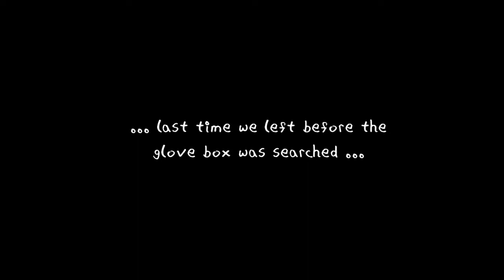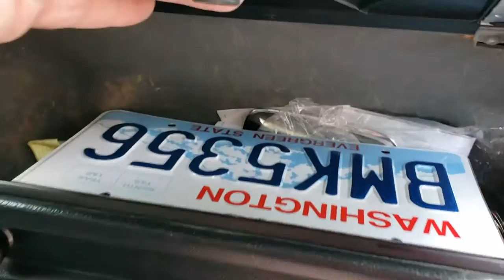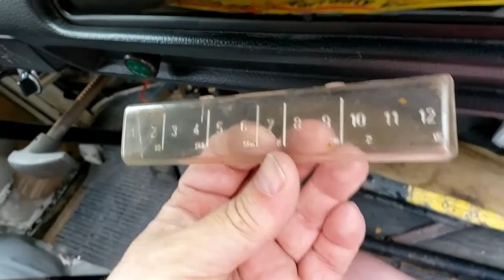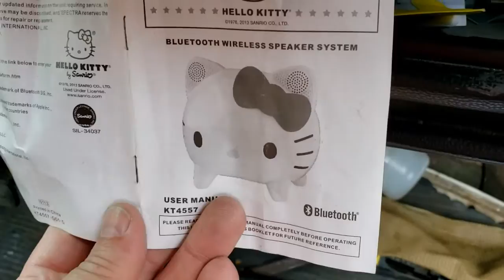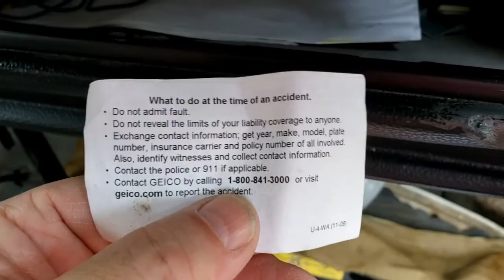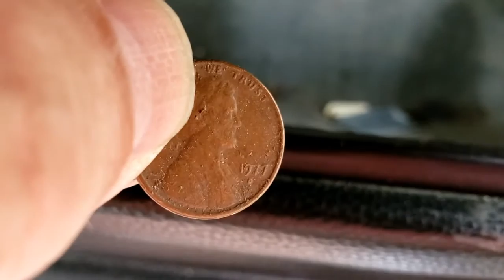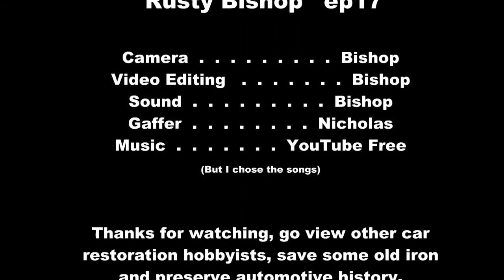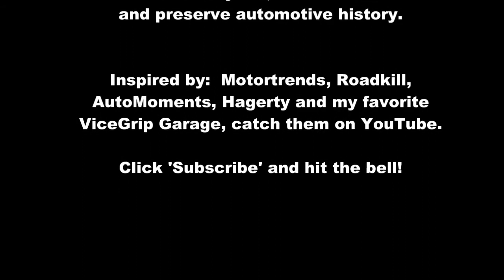ep17 Bishops Garage - 74 VW T2 Bus dash removal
Come with me as I remove the dash from the bus.  Its a pretty simple process but takes some time, a few screws, couple bolts and surprises.

One more step towards getting the Bus back on the road...and it now has a name!  Watch the video to find out!